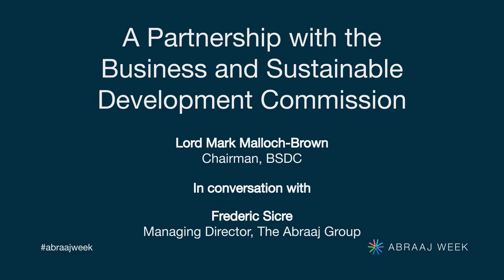Big Ideas, Big Challenges: A conversation with Lord Mark Malloch-Brown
In conversation with Frederic Sicre of The Abraaj Group, Lord Malloch-Brown of the Business and Sustainable Development Commission speaks about the driving principles of the organisation and its mission to involve private sector businesses in the achievement of the UN Sustainable Development Goals.